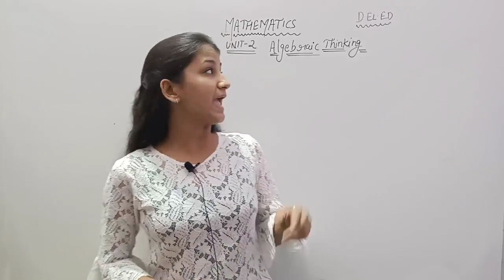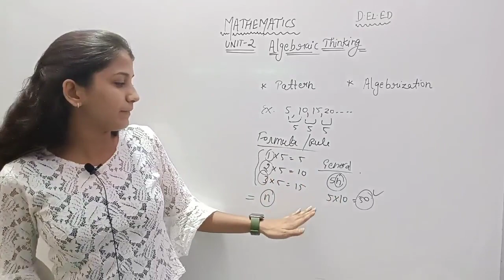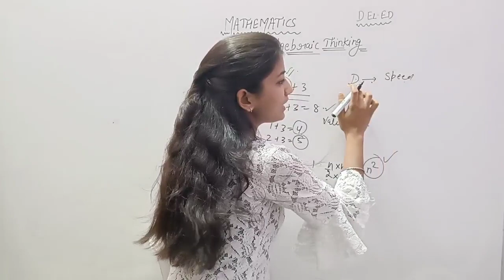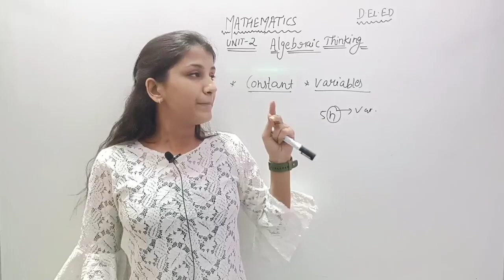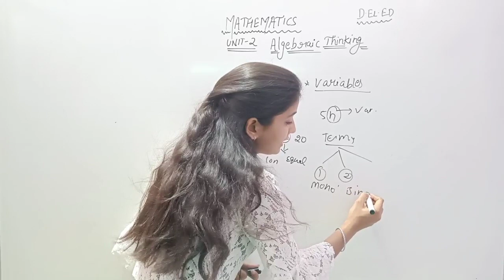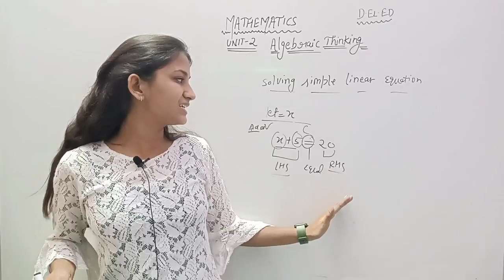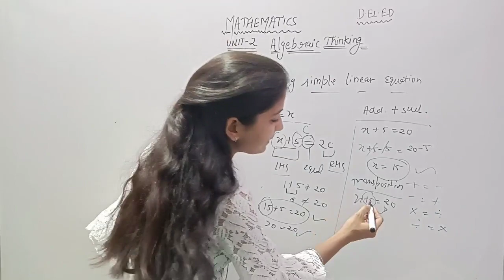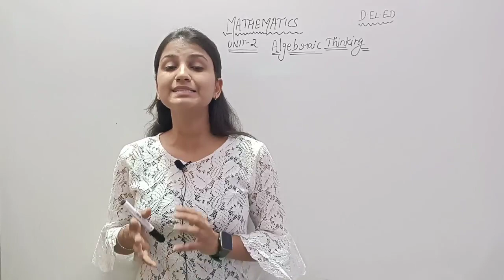Unit 2 : Algebraic Thinking Mathematics | Detailed Information | D.El.Ed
deled course math syllabus,deled math 2nd semester,deled maths 2nd semester,deled maths question,deled maths paper today,
DELED 2nd Semester MATH Syllabus Math Classes डीएलएड द्वितीय सेमेस्टर गणित पाठ्यक्रम

algebraic thinking in mathematics
deled course 2nd year syllabus 2022 delhi
deled course